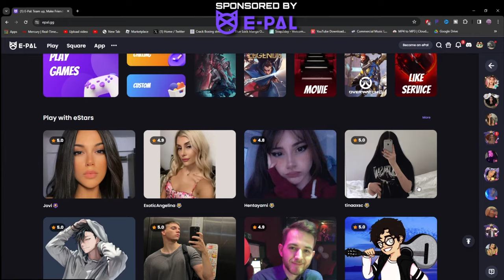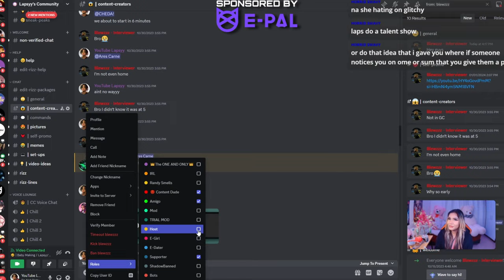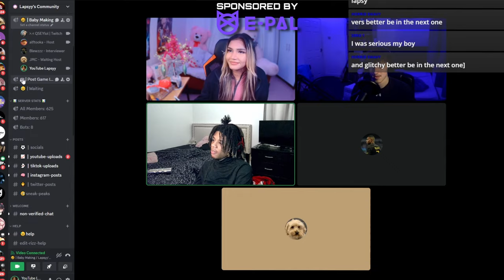I PAID A GIRL TO RATE MY VIEWERS RIZZ | EDATE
-- Time Cards --